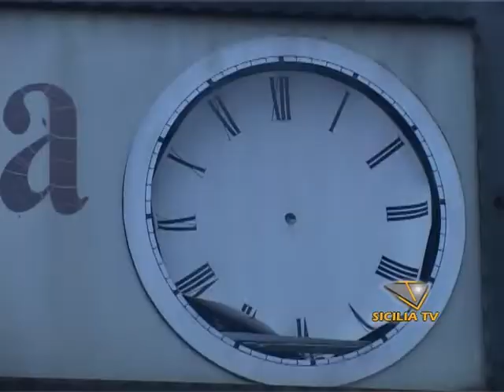SICILIA TV FAVARA - Favara. Da lunedi torna "A manu o mortu".